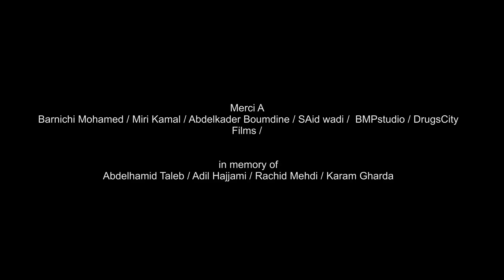DrugsCity►GAME OVER ►( By DjGochistylle ) Mixtape Video Officiel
⊙ شكرا لك على المشاهده , فعّل زر التنبيهات ( 🔔 ) باش توصلك الفيديوهات الجديده !

Track : GAME OVER

Staring By Atom & Sco

Directed by & vFX & Montage : Barnichi Mohamed

BMPstudio : Record

DrugsCity Films Copyright ®